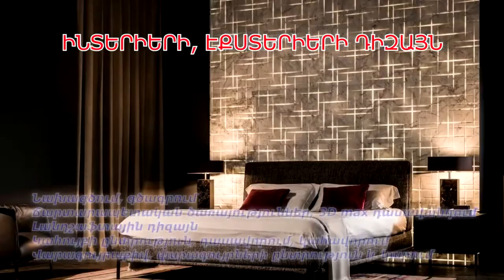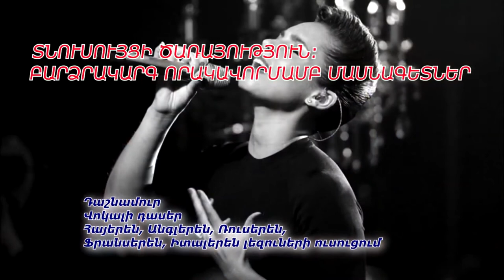Այլընտրանքային լուրեր 01.10.20